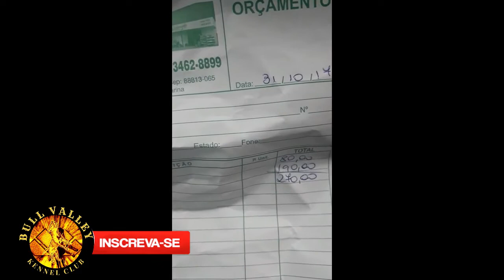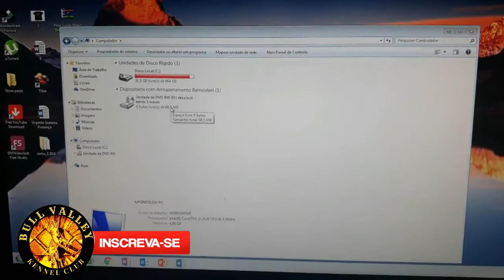CAROÇO NA CABEÇA DO MEU BULL TERRIER - RAIO X «JHONNY»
Seja bem-vindo ao meu canal, sou mais um amante da raça Bull Terrier e APBT porém é um hobby, não vivo dos cães e nem de criação...
Siga nosso perfil no INSTAGRAM @Johnny.BullValley
Você conhece a raça Bull Terrier Inglês? Se não conhece te convido a assistir os vídeos a seguir:
E outra questão bem comentada. Qual sua opinião sobre as entidades de cinofilia que registram cães como a CBKC e a SOBRACI? Veja a minha opinião baseada em criadores experientes e dados registrados das próprias entidades e lembre-se, falar mal de entidades sem ter provas configura como CALUNIA E DIFAMAÇÃO, então veja o vídeo a seguir sobre PEDIGREE:
3 VIDEO – MEUS CÃES TEM PEDIGREE CBKC ORIGINALMENTE E TRANSFERIDOS PARA SOBRACI MAS REGISTREI MEU CANIL NA SOBRACI, SAIBA MAIS: